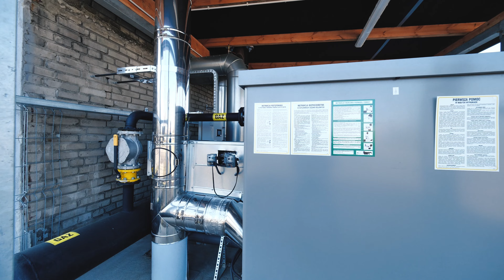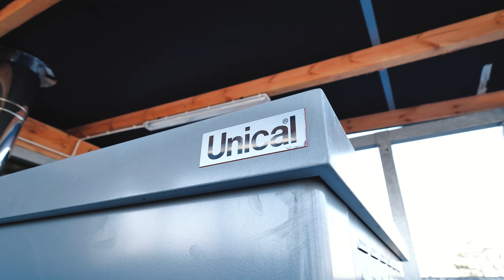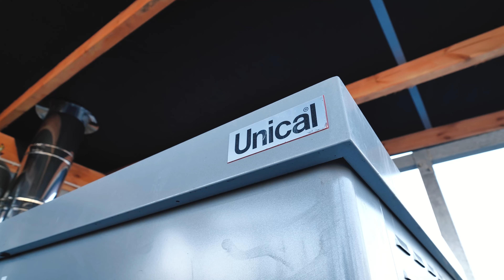Oszczędność 1 MLN zł w gminie Koczała dzięki zmianie kotłowni węglowej na gazową | Case Study ROMGAZ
W najnowszym odcinku przenosimy się do małej gminy Koczała na Pomorzu, gdzie dokonano rewolucyjnej transformacji kotłowni węglowej na gazową. Ta przełomowa decyzja nie tylko zmieniła sposób ogrzewania wielu budynków, ale także wpłynęła pozytywnie na środowisko i budżet lokalnej społeczności.

00:00 Wstęp
00:59 Parametry kotłowni węglowej przed zmianą
01:55 Jakie korzyści przyniosła zmiana na LPG? Przewagi